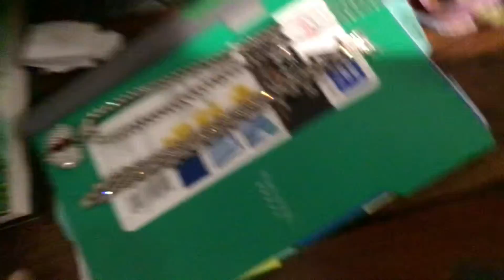Random pt 5